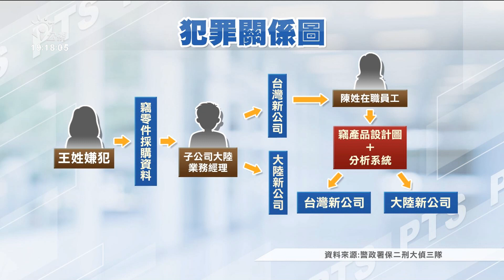知名光學廠員工涉勾結中國幹部竊密 不法獲利上千萬｜20211112 公視晚間新聞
南科高雄園區一家知名光學廠商，有離職員工與大陸子公司中國籍幹部勾結，將原公司的採購資料帶走，分別在中國與台灣開設新公司。隨後再夥同另一名女員工，盜走公司產品設計圖跟分析系統，做出類似產品銷售。一年多來不法獲利上千萬，主嫌已遭檢方聲押獲准。